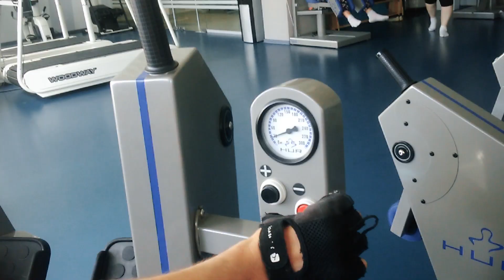Тренировка на гидравлике. Шейник C5 \ Quadriplegic hydraulic simulators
Гидравлические тренажеры